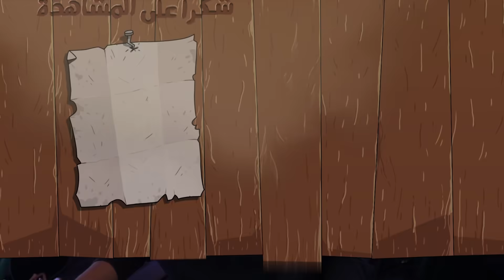Retimed I #2 تباطؤ الزمن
شكرا على 1.55 مليون مشترك الله يسعدكم جميعًا

العب Warpath مع أصدقائك ، حمل اللعبة واحصل على فرصة للفوز بجوائز رائعة
لاتنسوا تستخدموا كود الجوائز في اللعبة Ramadan2022